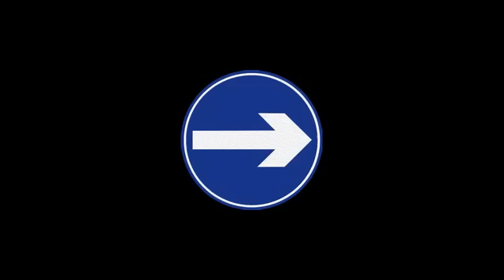Deputado denuncia como Dilma comprou artistas para que defendam seu governo